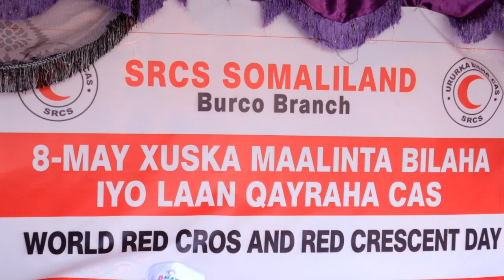Burco oo laga Xusay Xuska Maalinta Bilaha iyo laanqayraha Cas.